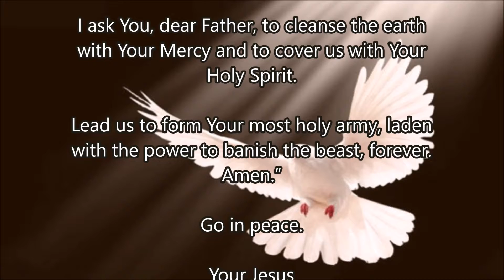Crusade Prayer 69 - To Accept the Divine Will